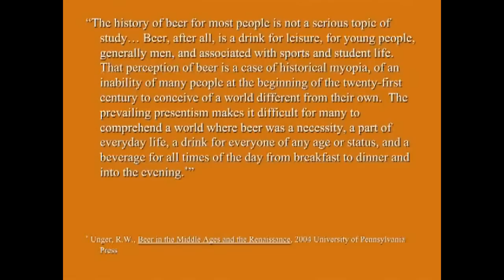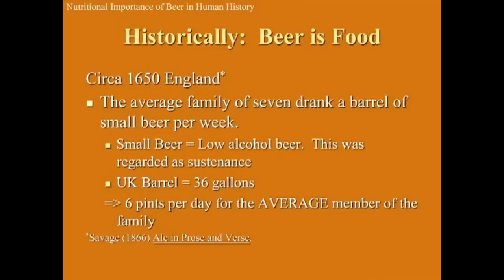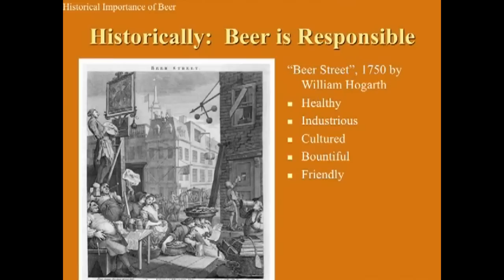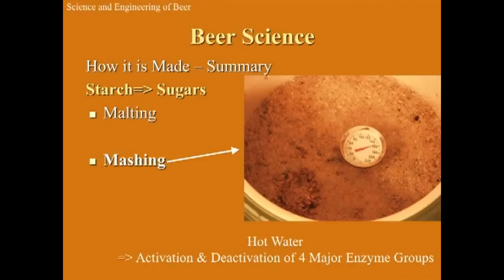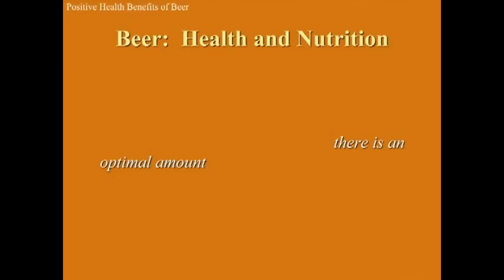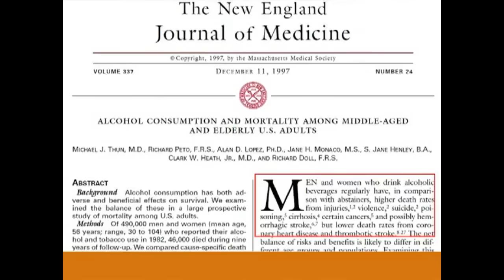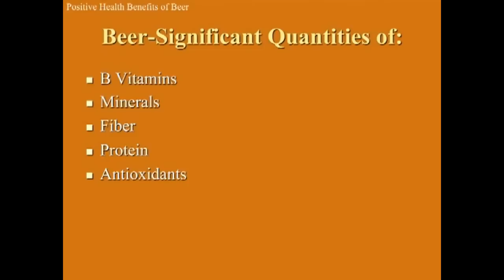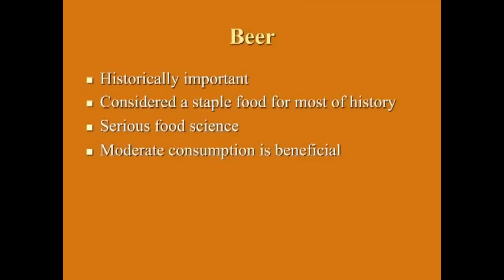TEDxLaf - Steve Kurtz - Altering Your Perception of Beer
Steve Kurtz grew up on the same family farm on which his mother grew up, in rural New Jersey (please forgive the oxymoron).  His childhood was immersed in the hands-on work of farming, whether it was working with machinery, repairing buildings, or herding cattle.  His young adulthood was similarly immersed in hands-on work, as his summers were spent as a full-time laborer for his father's construction company, beginning at the age of fourteen.

Entering Rutgers College in 1988, he initially intended to study history, but soon realized that his background and interests were ideally suited for Civil Engineering.  At Rutgers, he received a BS in Civil Engineering and a BA in Economics.  From there, he worked as a construction manager for several years before a strong desire to teach drew him back to Rutgers for an MS and a PhD in Structural Engineering.

After two years as an Assistant Professor at the University of Missouri, his dream of working at a student-centered institution was fulfilled when he was offered a faculty position at Lafayette College in 2002.

His teaching philosophy and methods are the direct results of his life experience. In the classroom, he places great emphasis on hands-on physical demonstrations of engineering problems, with the belief that physical, tactile experience is among the most efficient ways of understanding engineering problems.  More than that, however, his passion for teaching is fueled by a life-long dissatisfaction with formal education.  From Kindergarten to the PhD, he was continually disappointed by the lack of passion in the classroom.  He believes that formal education, in the context of human history, is an exceedingly rare gift that should be greeted with great enthusiasm, daily.  In the words of Johnny Unitas:  "You're a long time dead.  Why not enjoy every day?"

AboutTEDx, x = independently organized event In the spirit of ideas worth spreading, TEDx is a program of local, self-organized events that bring people together to share a TED-like experience. At a TEDx event, TEDTalks video and live speakers combine to spark deep discussion and connection in a small group. These local, self-organized events are branded TEDx, where x = independently organized TED event. The TED Conference provides general guidance for the TEDx program, but individual TEDx events are self-organized.* (*Subject to certain rules and regulations)